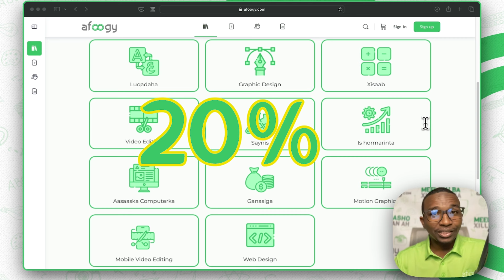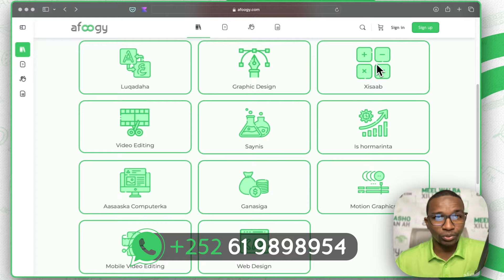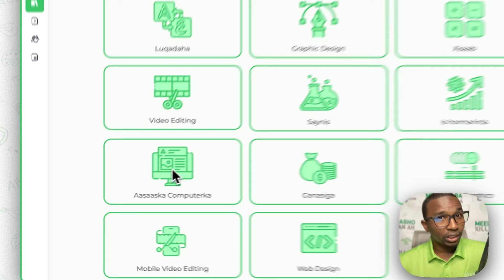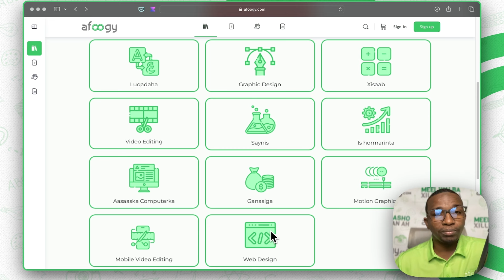Qiimo dhimis 20% Ardayda Form 4-ka Ee dugsiga sare sanadkaani dhameeyay.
Si aan xasuus gaar ah ugu reebno farxadaadi, waxaan ku faraxsanahay inaan ku siinno qiimo dhimis 20% ah mid kasta oo ka mid ah koorsooyinkeena iyo diploomooyinka bixino.

Websitkayna:
Sidoo kale nagala soco Barahayna Bulshada:
𝗡𝗮𝗹𝗮 𝘀𝗼𝗼 𝘅𝗶𝗿𝗶𝗶𝗿: